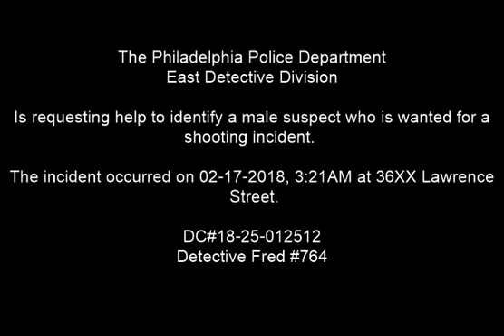Shooting incident 36XX N Lawrence St DC 18 25 012512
On February 17, 2018, 3:21 am, the victim, a 30 year-old-male, was on the 36xx block of North Lawrence Street when an unknown Hispanic male pulled up in a red pickup truck. The suspect then began chasing the victim while firing two shots before returning to his vehicle then fled and was last seen reversing out of the block toward Erie Avenue.

Suspect Description: Hispanic male, tall, thin build, light complexion, wearing a baseball cap, dark colored jacket and jeans.

East Detective Division:
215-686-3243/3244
Det. Fred #764
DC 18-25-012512